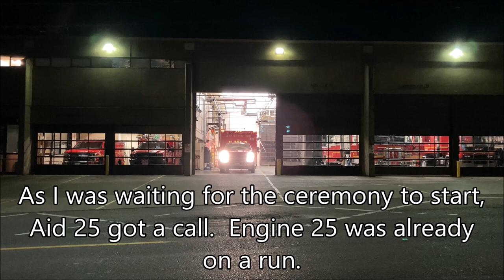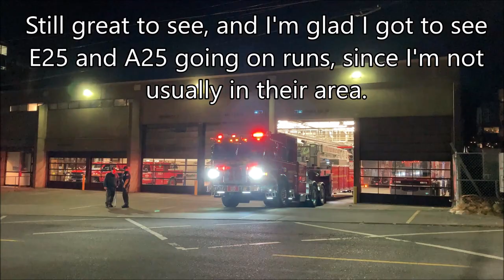Seattle Fire Engine 25 and Aid 25 responding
Each year, the Seattle Fire Department has a "Light the Night" ceremony to honor fallen firefighters.  At each station, they pull their rigs out and turn on the lights for 15 minutes.

Last year, I went to Station 18 in Ballard and they pulled *all* their rigs out, including their "special" unit (Hose 18) and a spare chief SUV.  This year, I wanted to hit Station 25 because they have two "special" units, including the Mobile Ventilation Unit (MVU1), which is one of the few SFD units I haven't caught responding yet.

Unfortunately, it was not to be.  Two units went on runs before the ceremony started, and they only ended up pulling out Ladder 10.  I'm not sure why they didn't pull out the chief's rig or either of the special units - maybe due to staffing?

Still, it wasn't a total bust since I got to see Aid 25 and Engine 25 responding.    I also got to chat with some fire fighters for a few minutes to thank them for what they do.

Clip listing:
0:00 - Intro / clips from last year
0:26 - Photos of the special units parked inside
0:46 - Aid 25 going on a run
1:36 - Engine 25 going on a run
2:27 - Ladder 10 pulling out for the ceremony